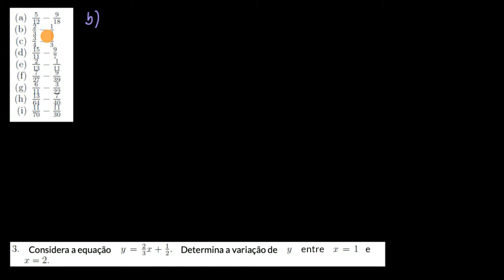Subtração de números racionais - Khan Academy em português (7.º ano)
Vídeo original: Subtraction of Rational Numbers